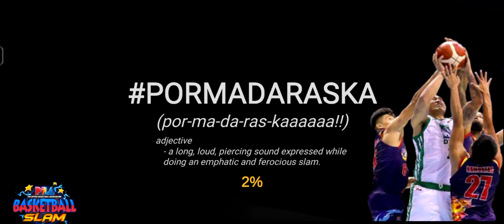PBA Basketball Slam 2023 Meralco Bolts vs Blackwater Bossing 050156102023(2)